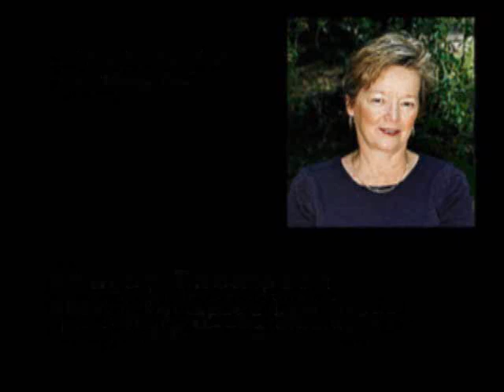Sharon Thompson August 2010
Durham attorney Sharon Thompson, a former state legislator, says the move by the ABA is significant. Thompson points out that same-sex couples in long-term, committed relationships face a maze of legal challenges and are often denied basic protections and rights granted to married straight couples. The full interview airs August 15, 2010.